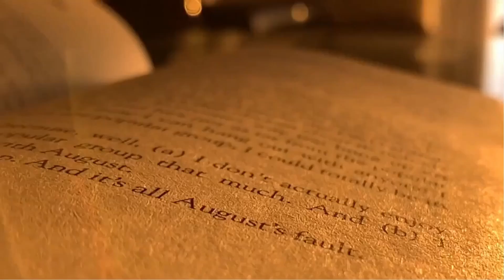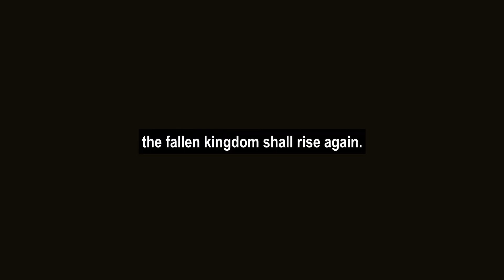Ichor Ep.13 - Purple | A Poem by Salma Mohamed Firdouse | Crescent Literary Society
Poet: Salma Mohamed Firdouse

Video editing: Azfar Faheem Mustafa

Video: cottonbro from Pexels